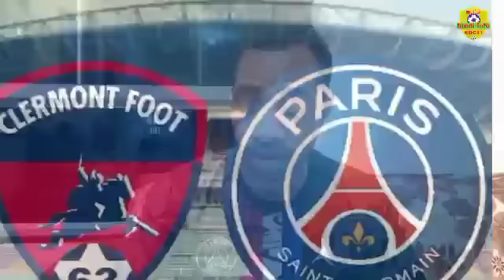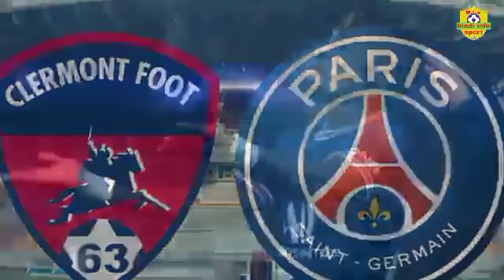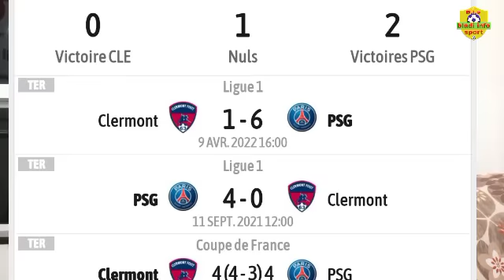move nouvèl pou kylian Mbappe: clermont vs psg plis detay nan videyo a.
clermont vs psg